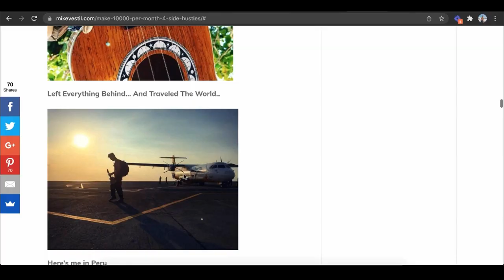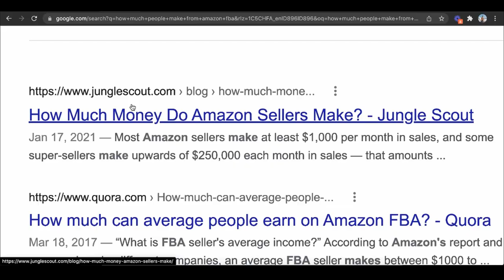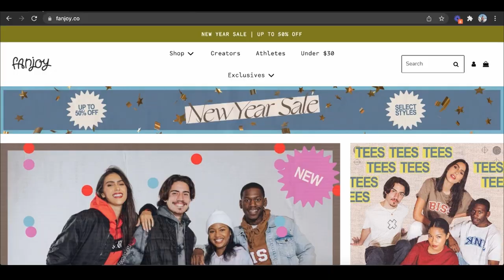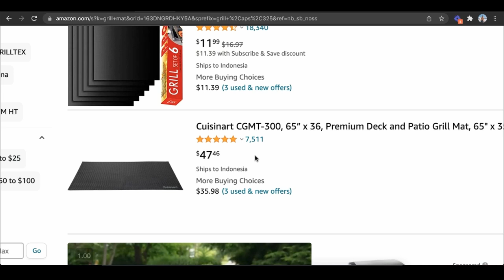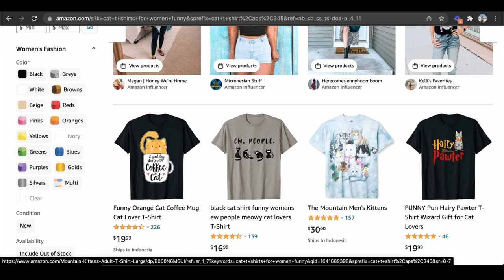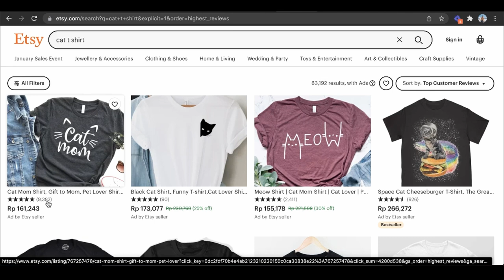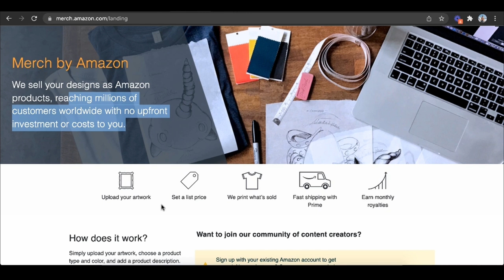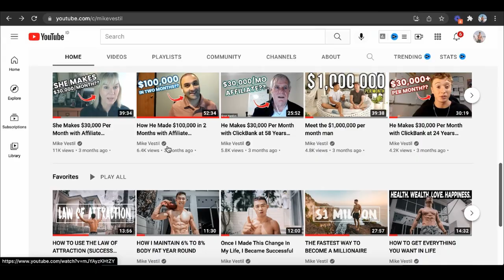How To COPY Pictures & Earn Money For FREE By Selling Them In 2024 (For Beginners)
This is a step by step tutorial on how to copy and paste pictures and earn money for free by selling them.